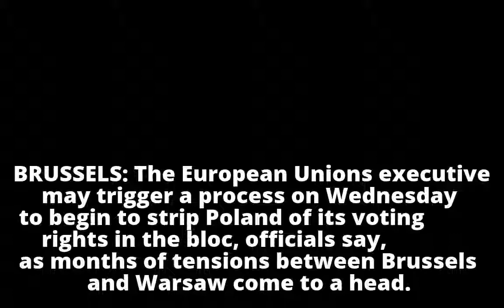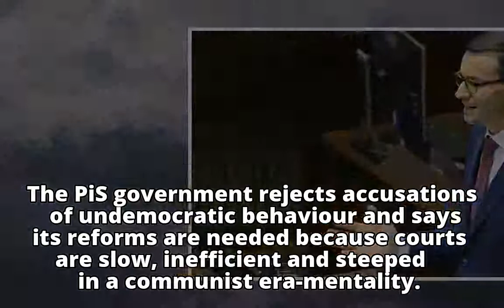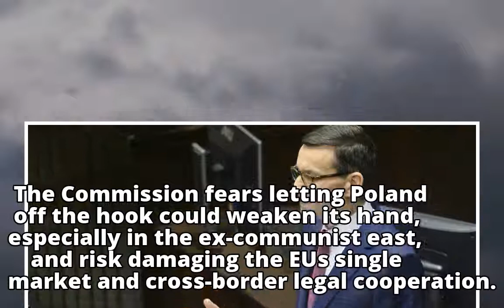EU Commission may launch moves to punish Poland over legal reforms